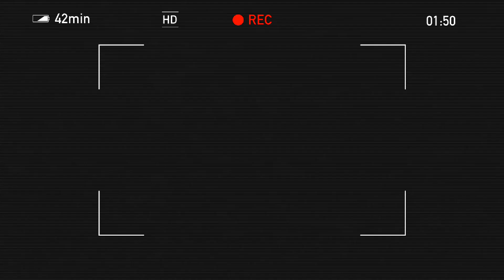Uh the animatronics here do tend to get a bit quirky at night meme